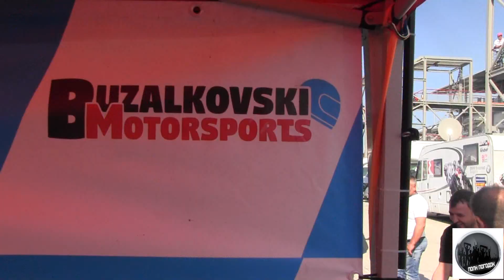НАЈАВА ЗА 15 - ТА И 16 ТА ЕМИСИЈА НА ПОЛН ПОГОДОК, ВО СВЕТОТ НА БРЗИНАТА СО ХРИСТИЈАН БУЗАЛКОВСКИ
Дубл емисии на Полн Погодок во светото на брзината на моторите и мото спортот, Полн Погодок Во Серес Грција на последната трка на БМУ шампионатот, нашиот голем шампион Христијан Бузалковски со 3 - та титула, оваа посебна одбранета на посебен начин и со огромна подршка на стазата на Серес.

Следат две одлични емисии, прво одиме со матријалот од Серес и што проследивме, додека во Понеделник интервју со Христијан и неговите идни планови и впечатоци од последната трка во која го крена големиот пехар, ние бевме таму, проследивме се, сега е ваш ред да проследите каков брз дијамант имаме во светото на брзините, наш совет проследете ги двете емисии па потоа слободно дајте пофлаба или критика, ако јас се прашувам на овој млад човек му треба уште поголема подршка за да стигне до посакуваната цел во овој спорт.

Полн Погодок Секој Понеделник и Петок од 18 и 30 На Тв Сонце